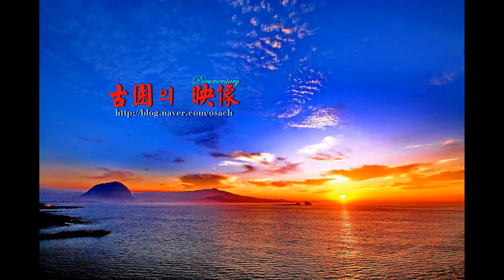새별오름 해넘이 2017p